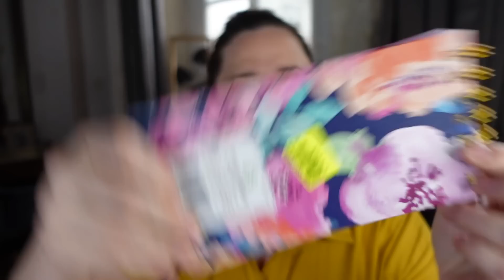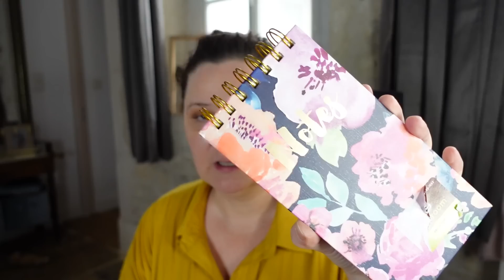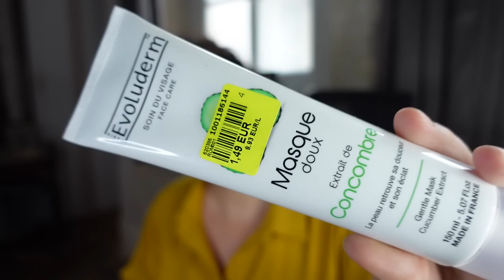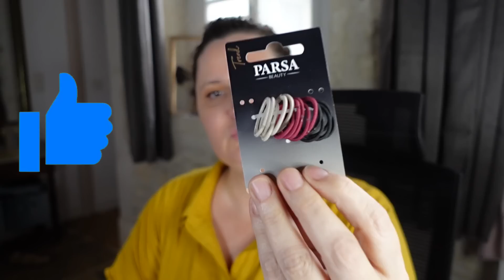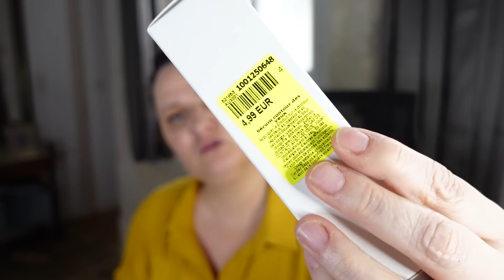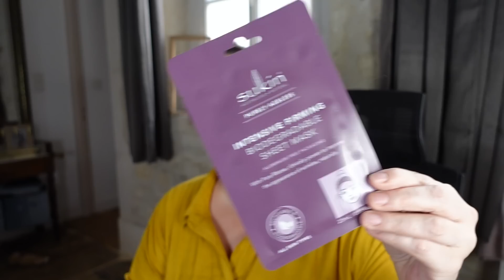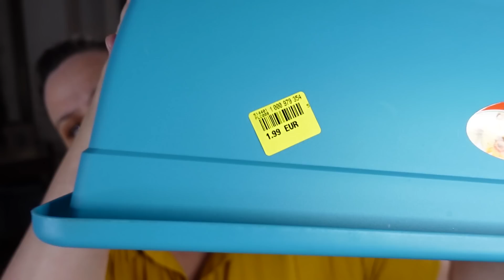HAUL NOZ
Alors là... des produits de beauté à des prix tout doux!!